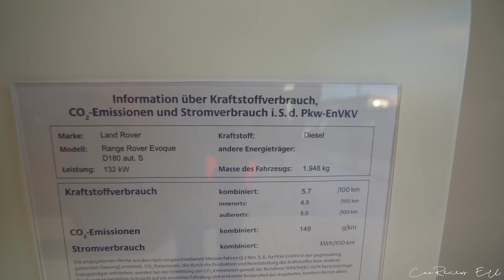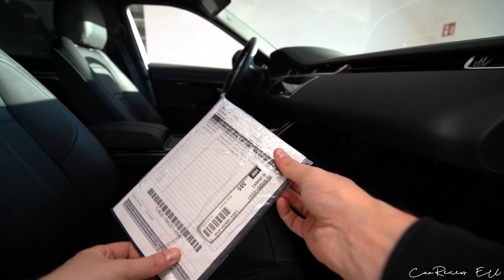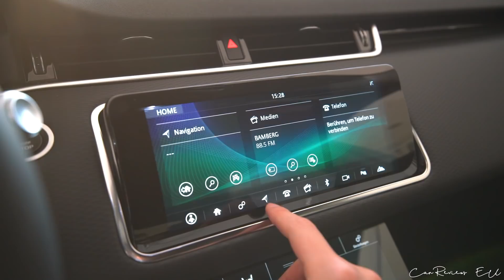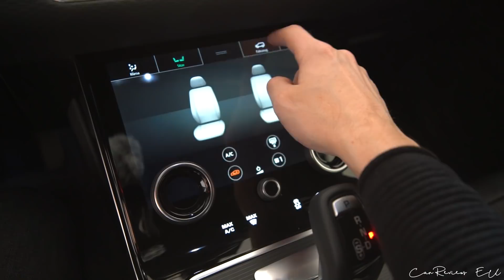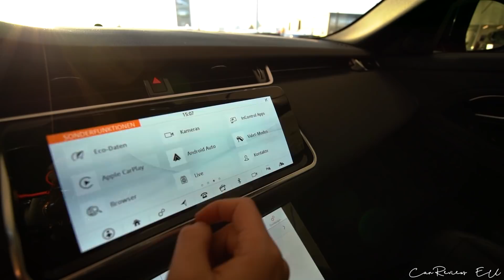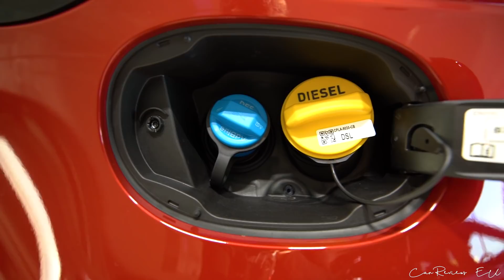2021 Range Rover EVOQUE (180 HP) by CarReviews EU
2021 Range Rover EVOQUE D180 S automatic in Firenze Red

Feser-Scharf GmbH
Emil-Kemmer-Str. 23, 96103 Hallstadt
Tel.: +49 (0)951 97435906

*Kraftstoffverbrauch / Fuel consumption:
5,7 l/100 km (kombiniert/combined)
6,5 l/100 km (innerorts/urban)
5,0 l/100 km (außerorts/extra-urban)
CO2-Emission / CO2 emission: 149 g/km (kombiniert/combined)
Schadstoffklasse: Euro 6d-TEMP
Kraftstoffart/Fuel: Diesel
Umweltplakette / Environmental badge: 4 (Grün/Green)
Effizienzklasse: B
Leistung / Power: 132 kW / 180 HP @ 2400 rpm
Drehmoment / Torque: 430 Nm or 317 lb-ft @ 1750 rpm
Antriebsart / Drivetrain: AWD
Getriebe / Transmission: 9 Speed Automatic
Leergewicht / Curb Weight: 1948 kg / 4295 lbs
Power-Output ratio: 10,82 kg/hp
Geschwindigkeit / Top Speed: 205 km/h or 127 mp/h
Beschleunigung / Acceleration: 9,3 s
Hubraum / Engine capacity: 1999 cm3
Länge / Lenght: 4371 mm
Breite / Width: 1900 mm
Höhe / Height: 1649 mm
Farbe / Color: Firenze Red Metallic
Price: 47 198 €